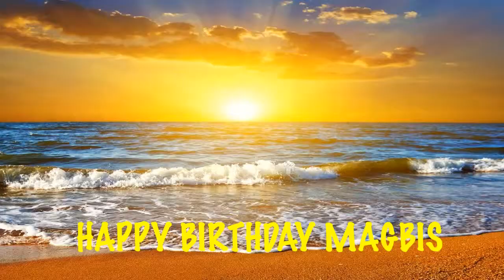Magbis Beaches Playas - Happy Birthday